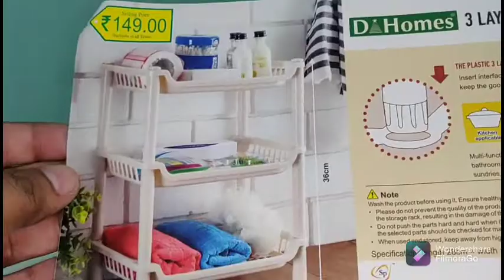Makeup Storage organiser/ Easy and affordable storage ideas /